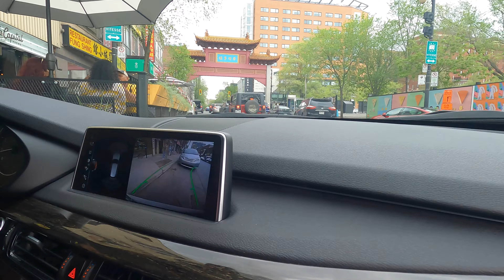OLD MONTREAL, CANADA - 4K Walking Tour Historic Buildings and European looking Cities in CANADA.